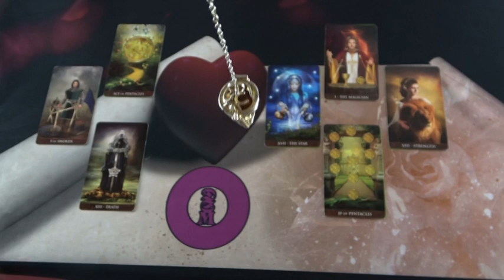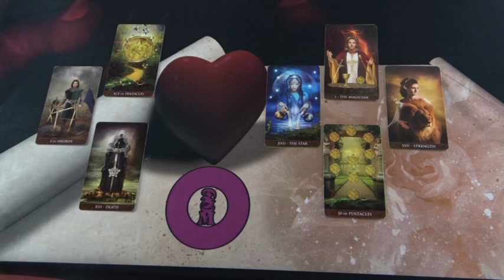EXPRESS szerelmi jóslás MIRIEN részére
Telefonos elérhetőségem jóslásra:
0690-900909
750Ft/Perc

Átutalás:
Erste Bank
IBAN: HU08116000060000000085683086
BIC: GIBAHUHBXXX
Tulajdonos: Dendera Susanna Medici
Kép: shutterstock/SofiaPink